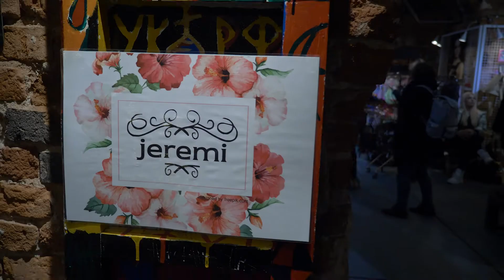Fu Ku Targi Mody Designu w Surowcu | Wrocław 10.02.2018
Szybki powrót do lutowej edycji Targu!
A już w maju widzimy się znów
Niebawem będziemy informować o szczegółach!